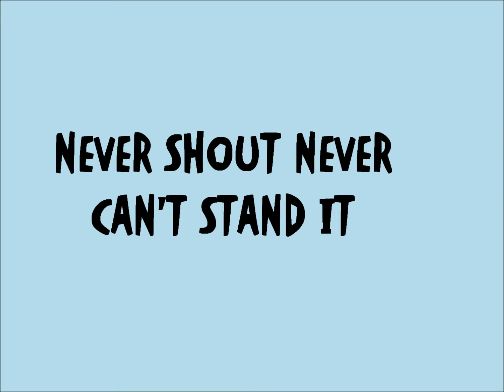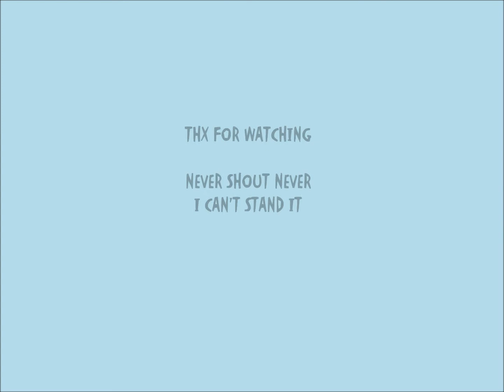NeverShoutNever Can't Stand It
lyrics
Baby, I love you
I never want to let you go
The more I think about,
The more I want to let you know:
That everything you do,
Is super fucking cute
And I can't stand it

I've been searching for
A girl that's just like you
Cause I know
That your heart is true

Let's sell our shit,
And run away
To sail the ocean blue and
Then you'll know,
That my heart is true

You, you got me where you want me
Cause I'll do anything to please you
Just to make it through:
Another year

You, I saw you across the room
And I knew that this is gonna
Blossom into something beautiful.
You're beautiful.

No I can't stand it